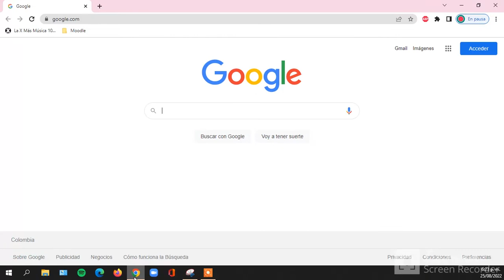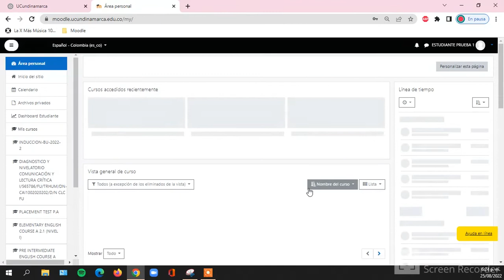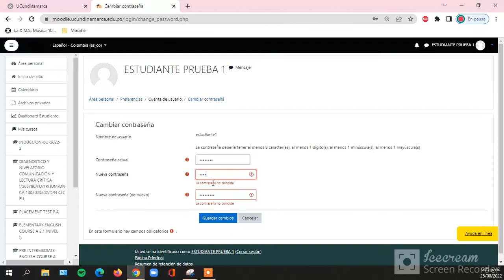Acceder a la plataforma de la Universidad de Cundinamarca